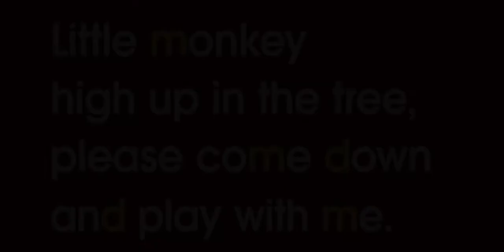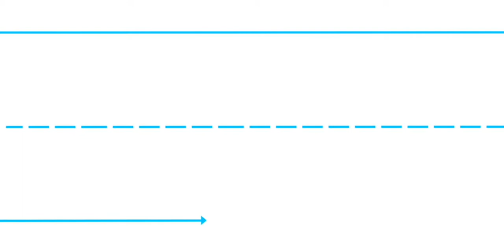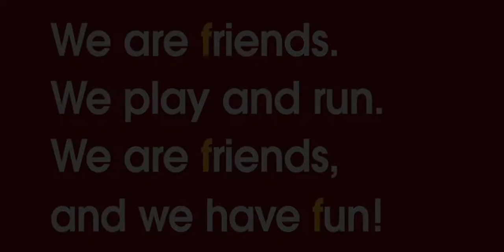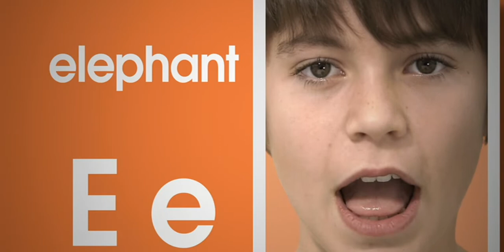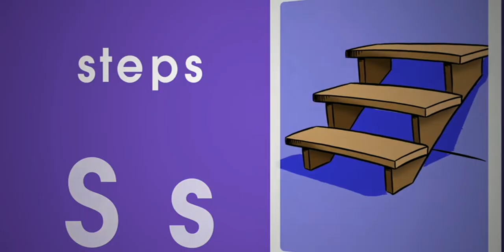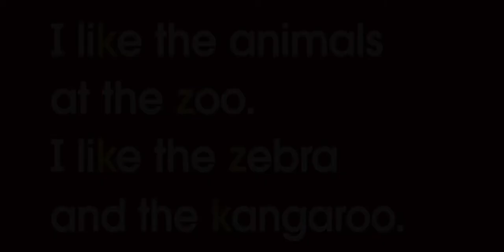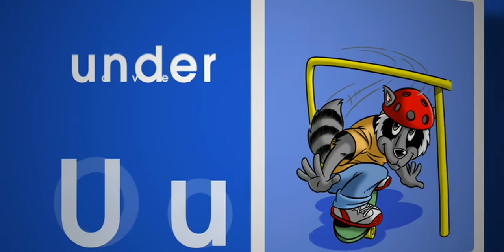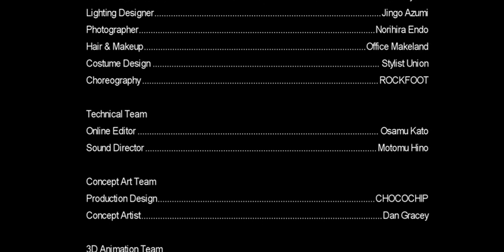GS1 Cún Tít